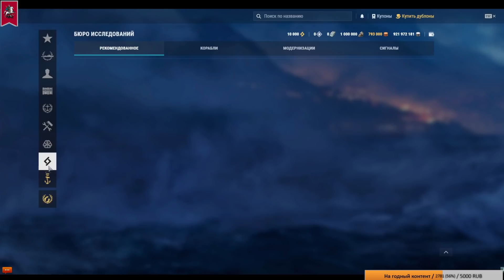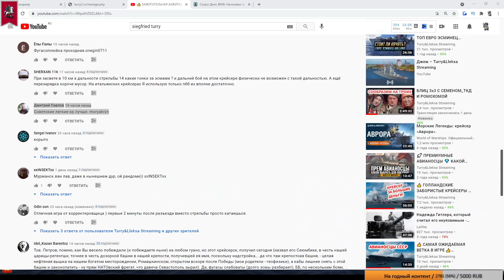👍 SIEGFRIED 👍 КАК ПОЛУЧИТЬ ПРЕМ СО СКИДКОЙ ЗА ОИ World of Warships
👍 ПОБЛАГОДАРИТЬ ЗА КОНТЕНТ И АТМОСФЕРУ 👍

► Сыграть на определенном корабле 300р
► ТОП-3 на определенном корабле + рассказ о нем 500р

👍 ВСТРЕЧА ИГРОКОВ WORLD OF WARSHIPS
👍 ВОЗМОЖНОСТЬ ПООБЩАТЬСЯ С КОРАБЕЛЬНЫМИ СТРИМЕРАМИ
👍 ПРИЗЫ И ПОДАРКИ ОТ НАС
👍 + МОЖНО ПОУЧАСТВОВАТЬ В СТРИМЕ!

Если вы что-то выиграли на стриме:
✰ Сделайте скриншот, удостверяющий выигрыш
✰ Введите в поиске пользователя Lleksa#8135 и отправьте ей скриншот

Характеристики компьютера:
Процессор: Intel Core i-7 8700
Материнская плата: MSI 360 Gaming Plus
Пямять: HyperX Fury 32GB DDR4 2666
Кулер: DeepCool Maelstrom 240T Blue
Корпус: Zalman Miditower N3
Видеокарта: MSI GeForce 1080ti 11GB
SSD: Kingston 120 GB, HDD: Seagate 3Tb
Клавиатура: Defender Nova
Мышь: Razor DeathAdder Elite
Наушники: RedSquare Tempest 7.1
Звуковая карта: Tascam US-2x2
Микрофон: sE Electronics V7 Billy Gibbons
Камеры: Logitech Brio, Logitech c922
Кресло: DXRacer Iron